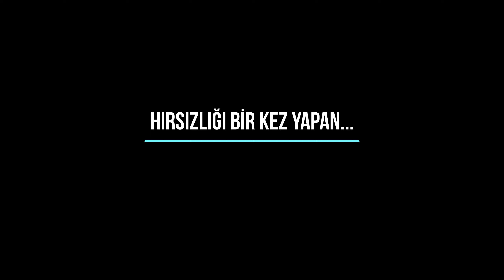UNCHARTED 4 | Bölüm 6 | HIRSIZLIĞI BİR KEZ YAPAN...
UNCHARTED 4: Bir Hırsızın Sonu, oyuncuları Avery'nin hazinesini aramaları için orman adalarına, uzaklara yayılmış şehirlere ve karla kaplı dağlara kadar tüm dünyada geçen bir yolculuğa götürüyor.

Kaliteli ve keyifli sohbetler yaptığımız Discord sunucumuza katılarak, sizlerde bizle beraber çeşitli oyunlarda eşlik edebilirsiniz.

uncharted4, Uncharted 4 hikaye, Uncharted 4 Bir Hırsızın Sonu, Uncharted 4 Kayıp Miras